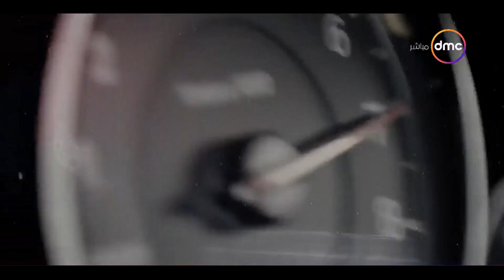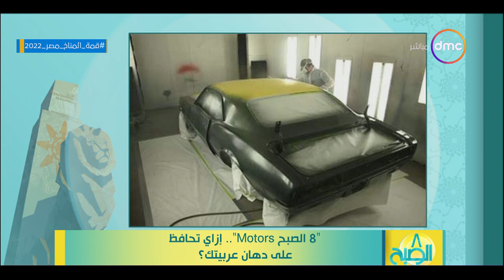8 الصبح - "8 الصبح Motors".. إزاي تحافظ على دهان عربيتك؟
8 الصبح  - "8 الصبح Motors".. إزاي تحافظ على دهان عربيتك؟